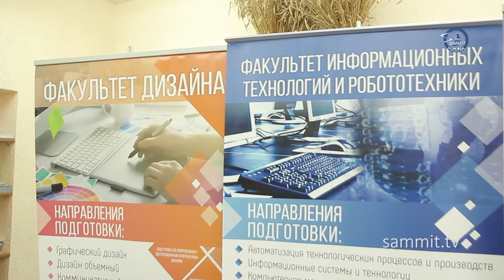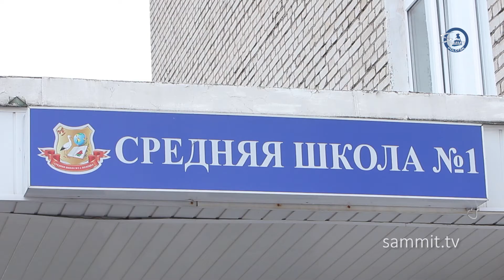В Полоцке организовали профориентационную выставку для выпускников